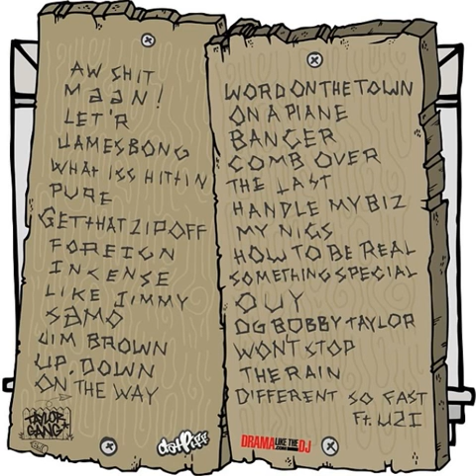08. Wiz Khalifa - Foreign (Prod. Metro Boomin)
08. Wiz Khalifa - Foreign (Prod. Metro Boomin)